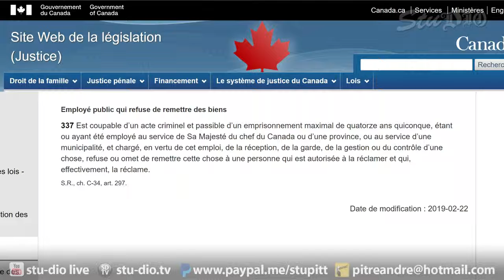Abrogation de l'art 337, l'administration ne renvoie plus les lettres de change refusées.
Nation Universelle des Êtres Humains (NUEH)
et Journal d'annonces légitimes de la nation humaine